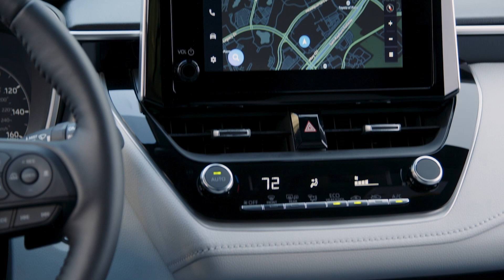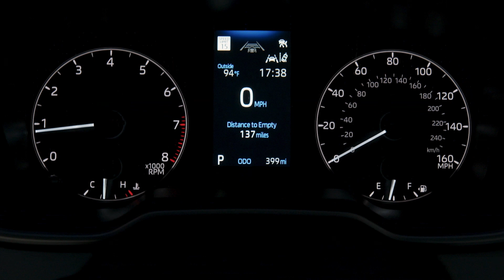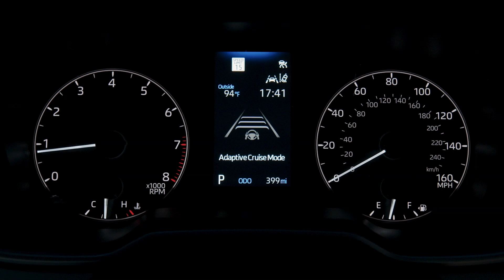2024 TOYOTA COROLLA SE Hatchback- INTERIOR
The Toyota Corolla isn't here to wow or excite. Instead, it offers a safe predictable ride no matter how far the trip is. Performance isn't at the forefront of the Corolla's intentions (except for the GR Corolla, reviewed separately), and its most powerful engine packs a stable of 169—lethargic—horses. When compared to the Honda Civic or Mazda 3, the Corolla feels much like a tortoise between two hares. The Corolla is available as either a four-door sedan or five-door hatchback. The former is even available with an incredibly fuel-efficient hybrid powertrain.

The Toyota Corolla goes dark for 2024 with the return of the Nightshade Edition. The appearance package builds on the SE trim level, adding the likes of bronze wheels and dark badging. Nightshade Corolla hatchbacks get a black roof and a vented sport wing.
The price of the 2024 Toyota Corolla starts at $22,995 and goes up to $28,145. We'd choose the sporty (by Corolla standards) SE sedan, as its tauter suspension makes it nicer to drive than the setups of the LE and XLE grades. The Corolla SE sedan comes standard with plenty of features to keep us satisfied, including LED headlights, 18-inch wheels and tires, a leather-trimmed steering wheel, and an 8.0-inch touchscreen infotainment system that's compatible with Apple CarPlay and Android Auto.

The Corolla uses a 169-hp 2.0-liter four-cylinder that sends power to the front wheels through a continuously variable automatic transmission (CVT). While all hatchbacks share that same powertrain, the sedan also offers a hybrid powertrain. Our tests of the Corolla SE hatchback and the Corolla XSE sedan proved that even the strongest engine doesn't deliver adequate acceleration. The Toyota twins were quite prudent around town and steady on the highway, however. Unfortunately, hard acceleration produced coarse engine sounds that diminished their refinement. The all-wheel drive hybrid model we tested hit 60 mph in a rather leisurely 9.0 seconds, while the last hatchback model we had in for testing did it in 8.3 seconds. Both the Corolla sedan and the hatchback have a pleasant ride quality that adequately isolates all but the worst bumps. Their controlled body motions also provide better agility than previous iterations. The Corolla SE and XSE further separate themselves with a stiffer sport-tuned suspension and the latter's larger 18-inch wheels (everything else rides on either 15- or 16-inch rims). Still, compared with athletic and engaging rivals, such as the Mazda 3 and Honda Civic, the Corolla's progressive steering is satisfactory but not exemplary. While neither Corolla body style had impressive results in our 70-mph-to-zero braking test—requiring between 174 and 183 feet—their brake pedals were dependable and responded naturally to inputs.